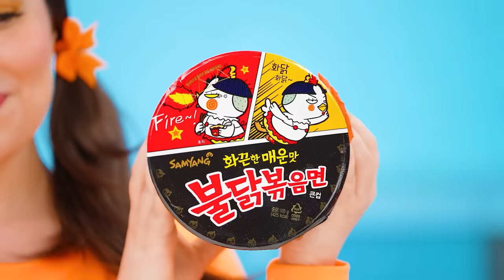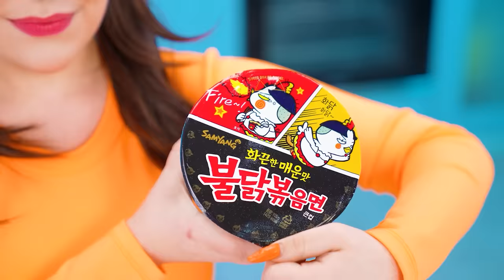Me vs Vampire Cooking Challenge by Multi DO Smile